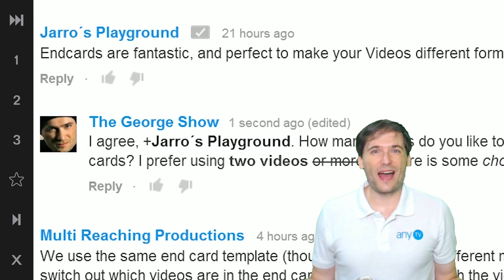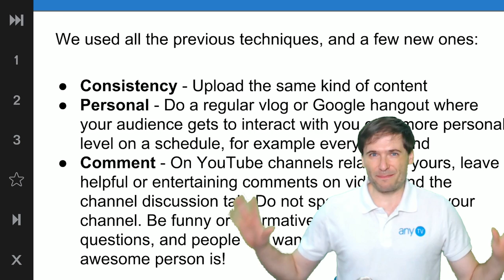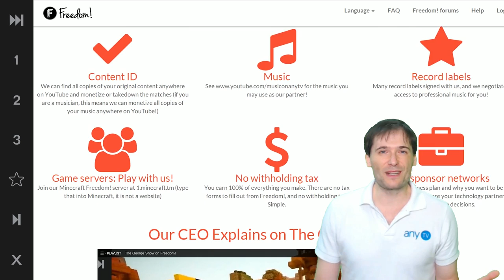★ Make better comments!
*bold* and _italic_ and -strikethru- text in comments.

▼ Links

▼ Heartbeat

▼ Freedom!

Be free.

▼ Network

▼ Music

Music

Discover any.TV!